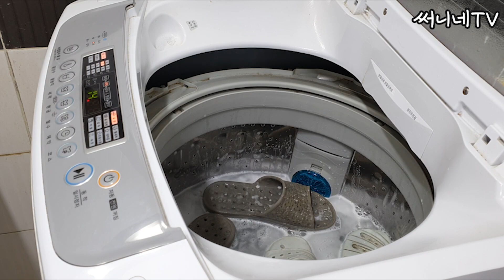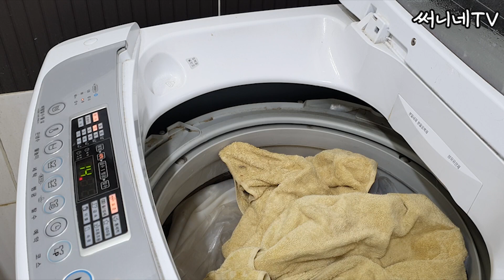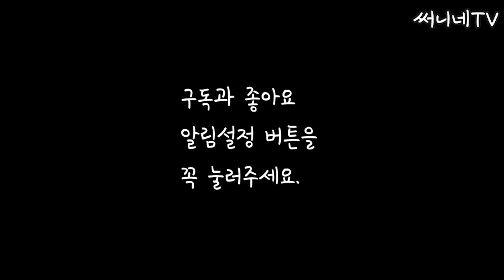새까맣게 탄 냄비를 새것처럼 깨끗하게 닦는 방법| 50대 전원생활 브이로그| 써니네TV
너무 새까맣게 탄 냄비, 여러방법으로도 깨끗히 닦이지 않아 버려본 경험 있으신가요? 전 그런 경험 있는데요.
버리고 싶을 만큼 새까맣게 탄 냄비를 새것처럼 깨끗하게 닦는 방법과 열심히 세척해도 찌든때와 물때를 완전히 제거하지 못해 고민이었던 욕실화를 세탁기를 이용해 쉽게 세척하는 방법을 알려드립니다.
또한 고구마를 아주 아주 맛있게 찌는 법도 알려드려요.